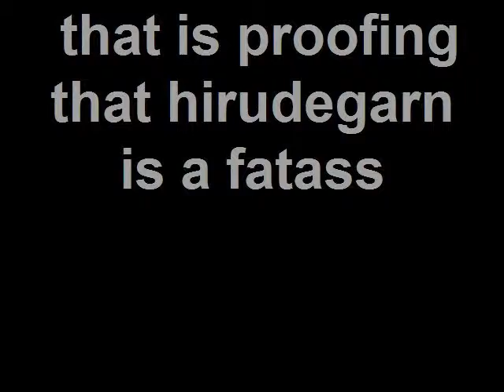hirudegarn is a fatass!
hirudegarn's fatass breaks a building!